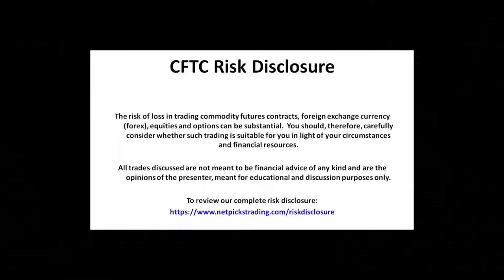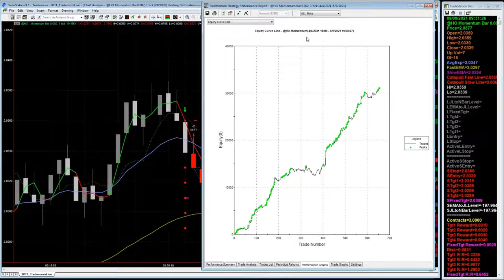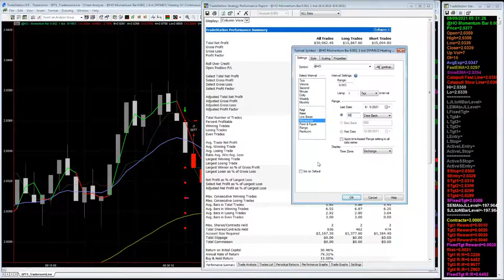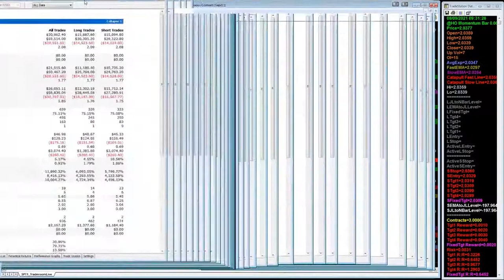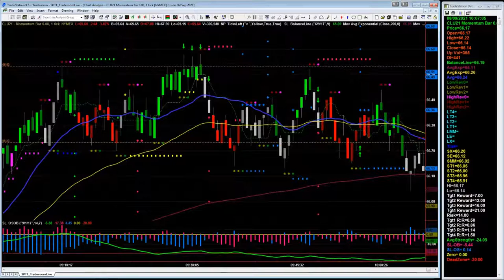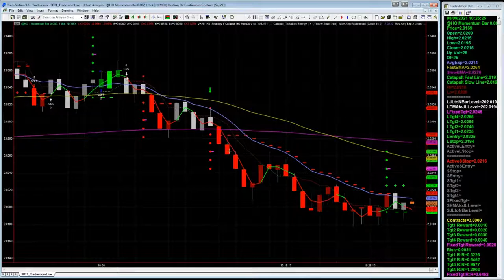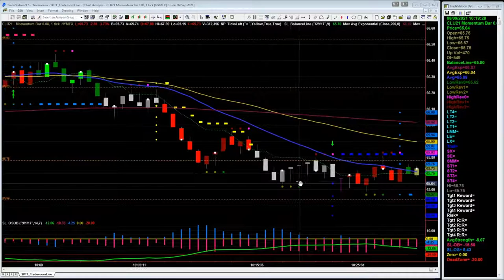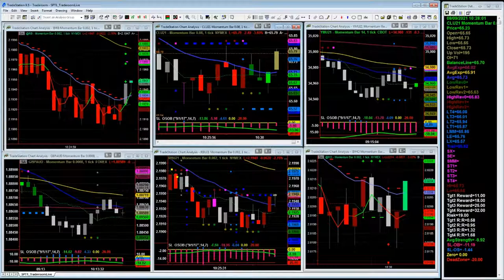Monday Live Traderoom - 08/09/21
Hi Backpack Traders!

Be sure to grab your free copy of my 12 Powers to Successful Trading eBook

My latest Best-Selling Book

Welcome to our Monday Traderoom Session.

Here you will learn everything about our Backpack Trader strategies, tradeplans, trading techniques, and everything related to helping you succeed as a trader.

We have a vibrant and supportive trading community.  Please do not be shy.

Say hello.  Ask questions.

Strive to become your own best version of the Backpack Trader.  In short, that means freedom as a result of successful trading.

You are welcome to join us in for our live streaming Traderoom Sessions on most Mondays through Thursdays beginning at 9:30 am et.

Be your own best version of the Backpack Trader.  Whether you want to trade from the Siberian Express, your own sofa, or anywhere in between, this is your chance to achieve the freedom you have always wanted, the freedom that you know you have always deserved for yourself and your family.

Successful trading is too darn important to get wrong so please participate and we embark upon this trail together.

-TJ

For over 25 years, Troy has been successfully trading Forex, Futures and Stocks. His passion for trading began back in 1992 when he placed the same trade as George Soros that broke the Bank of England. This "Trade of a lifetime" allowed him to take his earnings and backpack across Europe. He would later go on to take another backpack adventure to Venezuela where he eventually met his future wife. Since then, Troy has continued to trade and travel to the most beautiful and interesting cities around the world.

His success in the markets lead him to host a successful live trading chat for more than 18 years. Troy has created over a dozen evergreen trading strategies still used by many today including 'Seven Summits Trader', 'Trend Jumper', 'Counter Punch Trader’, 'Spotlight Master Suite’ and his most recent one ‘Catapult Trader’. To date, he has trained more than 5000 traders in over 110 countries.

He is passionate about his work, teaching others the art (and science) of trading.